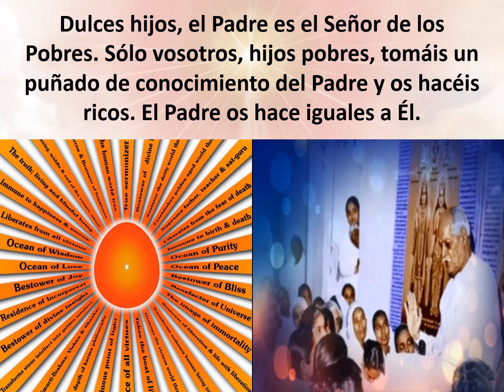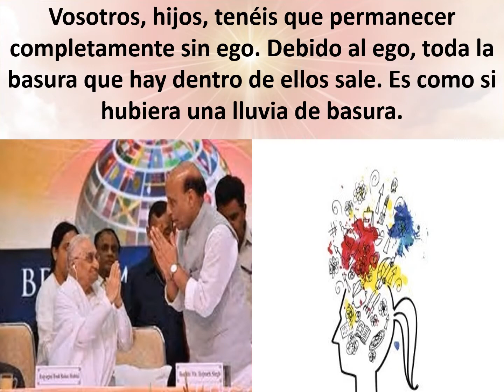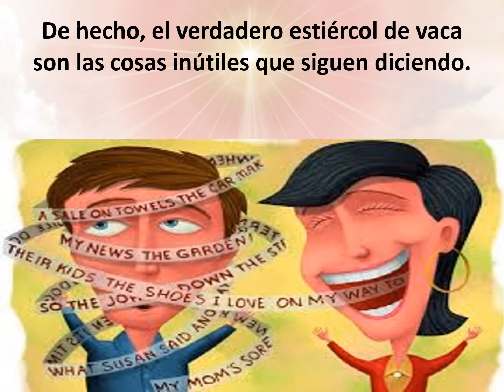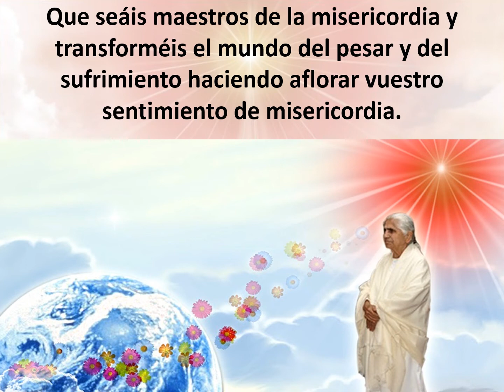Jewels of Murli SPANISH 21-09-2022